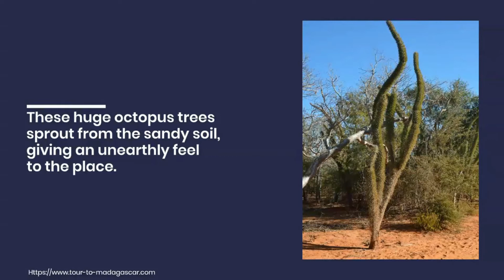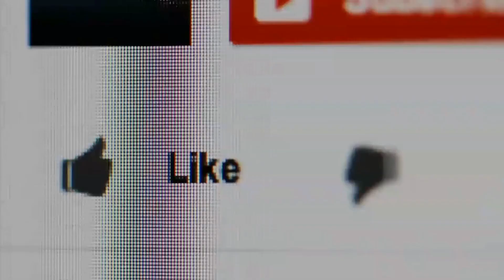The Amazing Madagascar.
Officially the Republic of Madagascar, and previously known as the Malagasy Republic, is an island country in the Indian Ocean, approximately 400 kilometres (250 miles) off the coast of East Africa across the Mozambique Channel. At 592,800 square kilometres (228,900 sq mi) Madagascar is the world's second-largest island country, after Indonesia. The nation comprises the island of Madagascar (the fourth-largest island in the world) and numerous smaller peripheral islands. Following the prehistoric breakup of the supercontinent Gondwana, Madagascar split from the Indian subcontinent around 88 million years ago, allowing native plants and animals to evolve in relative isolation. Consequently, Madagascar is a biodiversity hotspot; over 90% of its wildlife is found nowhere else on Earth. The island's diverse ecosystems and unique wildlife are threatened by the encroachment of the rapidly growing human population and other environmental threats.
This is the Amazing Madagascar.